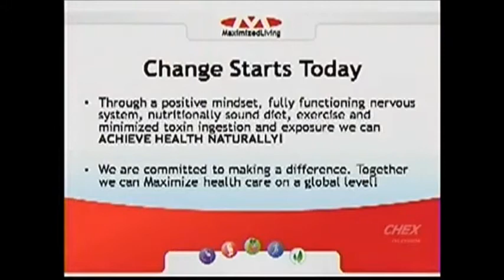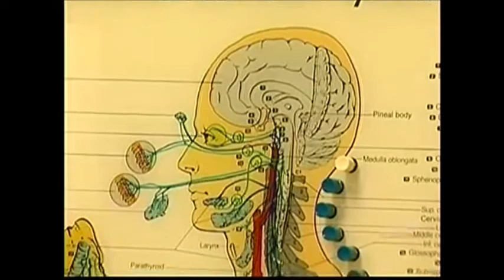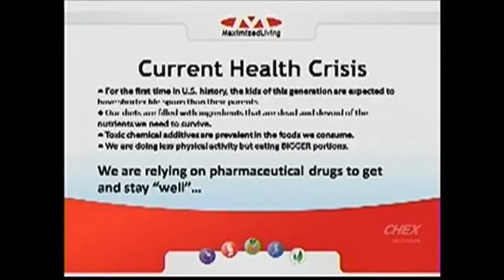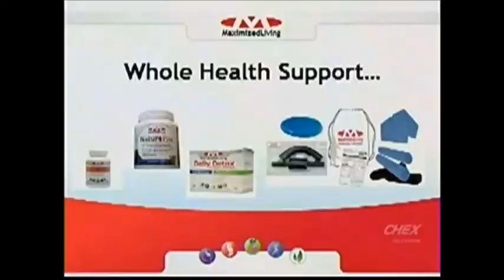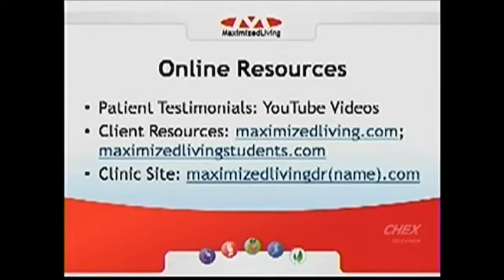ML-CHEX Feb 13 2013 - 5 essentials